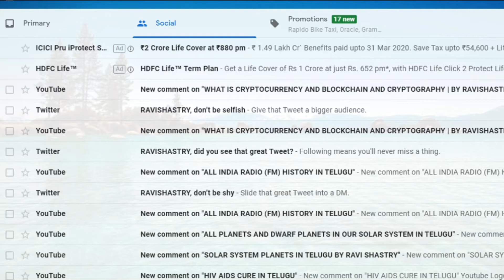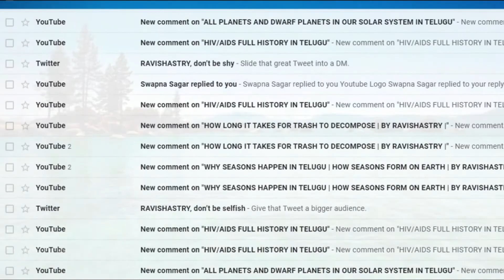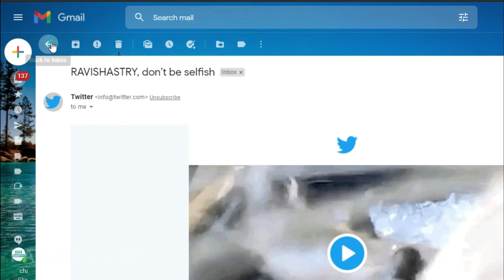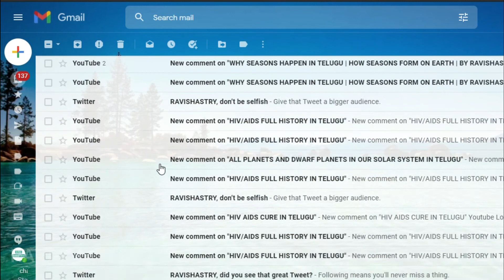WHAT WILL HAPPEN IF WE CAN'T DELETE EMAILS | BY RAVISHASTRY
WHAT WILL HAPPEN IF WE CAN'T DELETE EMAILS